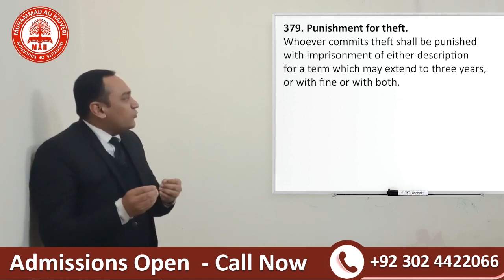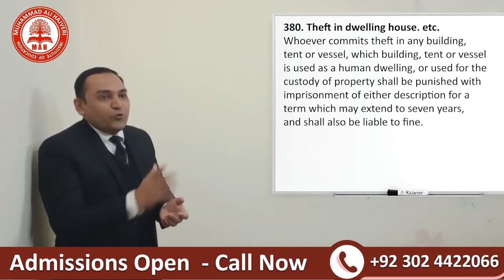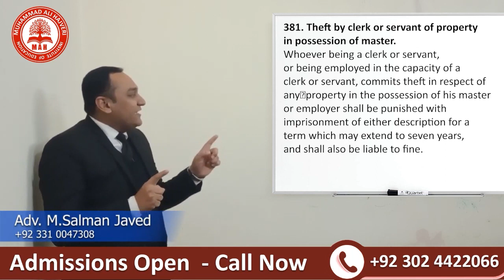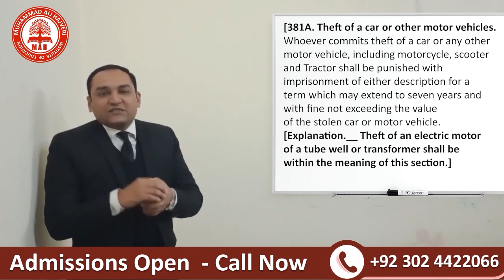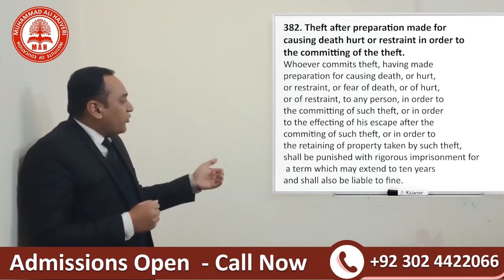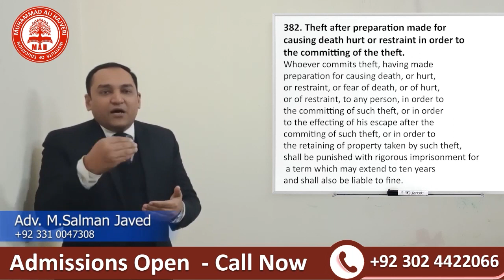What is Theft | Kinds of Theft | Difference between Extortion Robbery and Dacoity | MAH Institute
The video is aimed at providing viewers with a comprehensive understanding of what theft is, as well as the different types of theft that exist. It also covers the legal and practical differences between extortion, robbery, and dacoity, which are all different types of theft that are often confused with each other.

Throughout the lecture, Advocate Salman Javed uses clear and concise language to explain the concepts and ideas related to theft and its different forms. He also provides real-life examples and case studies to illustrate the various aspects of these crimes and their legal implications.

The lecture is presented in a way that is accessible to a broad audience, including children and young adults who may be interested in learning about the topic. The video is well-produced, with clear audio and visuals, and is structured in a way that makes it easy to follow and understand.

Overall, this video is a valuable resource for anyone who wants to learn more about theft and related crimes, including students, professionals, and members of the general public. It provides a comprehensive overview of the topic, delivered by an experienced and knowledgeable legal expert, making it a must-watch for anyone interested in this area of law.

MAH (Muhammad Ali Hajveri) institute of Education has been imparting education from the last 5 year with the dynamic vision to Inspire, Sculpt, and Empower the students through Holistic Education to attain the objective of learn with purpose and Live with Purpose
MAH institute of Education provides quality Education in the field of Pakistani Laws (LLB), Sciences, IT, Commerce, Humanities, Medical and Paramedical studies in Lahore and various cities in Punjab, Pakistan.
Our motive is to build a better society through educating people.